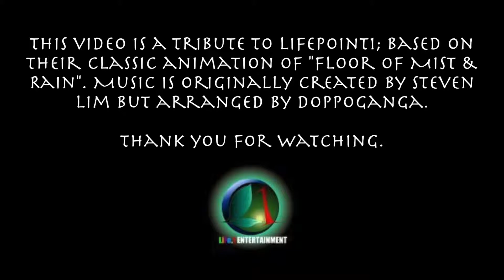Floor of Mist & Rain (Lifepoint1 Tribute)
This is a tribute to Lifepoint1. I made this a couple of years ago and it was just standing on my desktop, I figured why not.